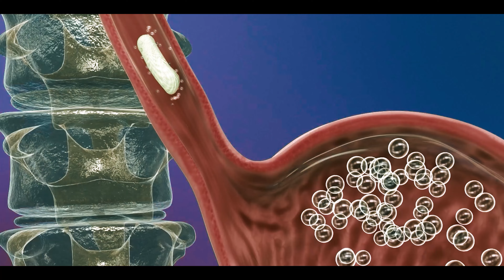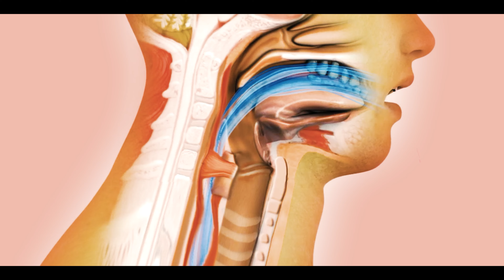Why Do We Burp? | How To Reduce Burps?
Ever wanted to know why we burp? Find out all you need to know, plus some tips on how to reduce burps!